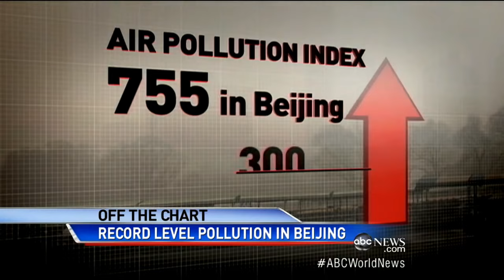"Air" - Short film | Beijing Air Pollution - Canon 5d Mark iii Zeiss CP Lenses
Beijing, 2016. Air pollution records have peaked.

These are the final recordings of a couple who we're caught in the last moments of the Beijing event as they try to escape the chaos in an underground complex.

A Big thank you to everyone involved, Enjoy!

And remember to wear a mask, you might go crazy otherwise :)